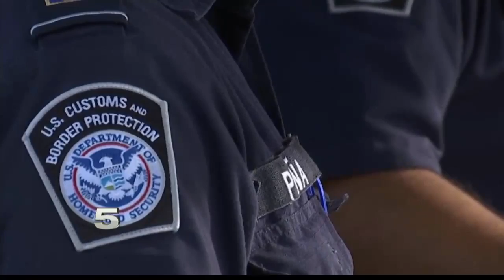Federal Court Decision Could Impact 'Remain in Mexico' Rule in the Valley